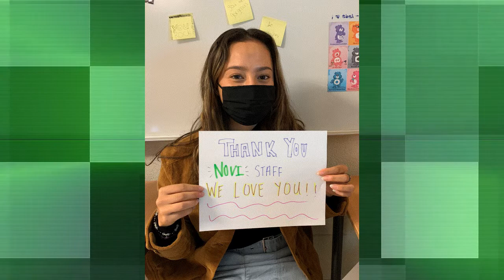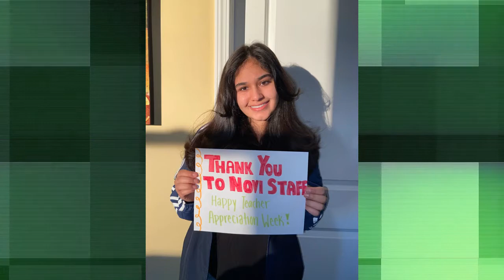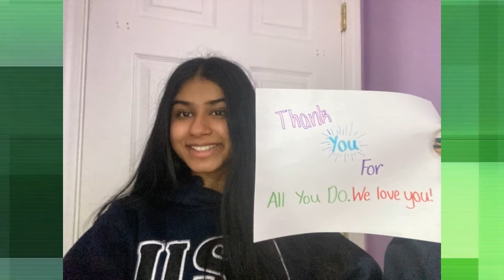Novi Teacher Appreciation